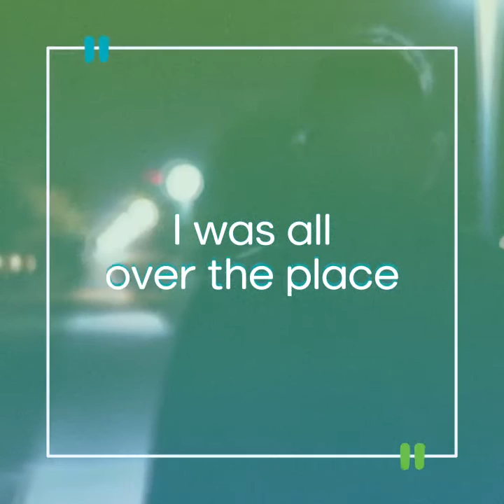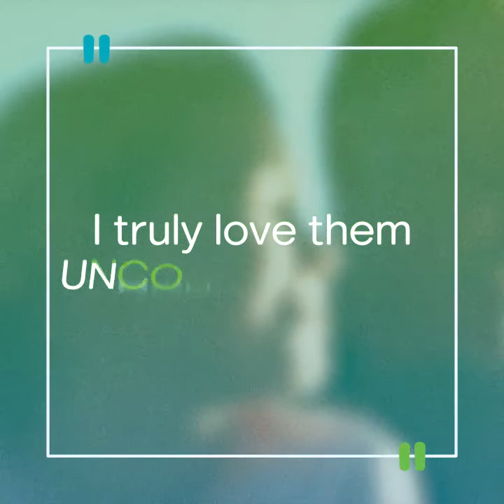Michael's Story: Finding Joy in Being Present in Kids' Lives After Losing 10 Years to Misdiagnosis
After a car wreck, continual pain and medication that changed personality, and a misdiagnosis, Michales says, "I lost my mind." Ten years later, at 36 years old, he had to re-learn how to be an adult, including how to be a parent. Now, he pauses to reflect on the joy and happiness of being present in his kids lives.